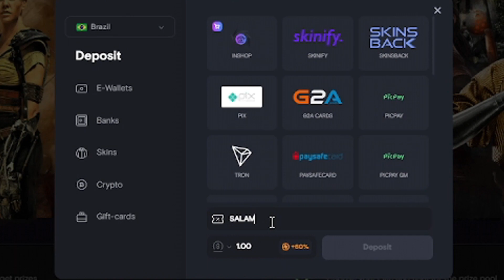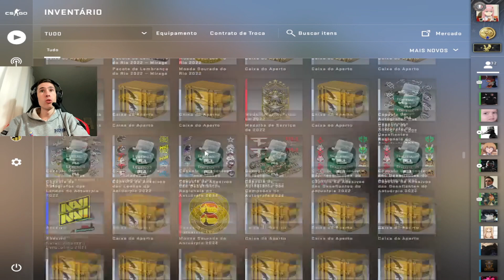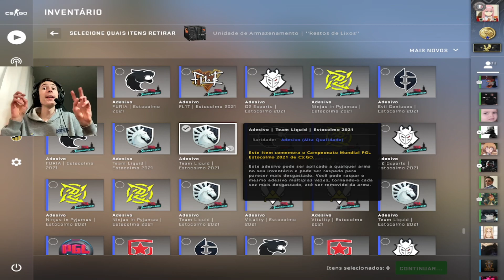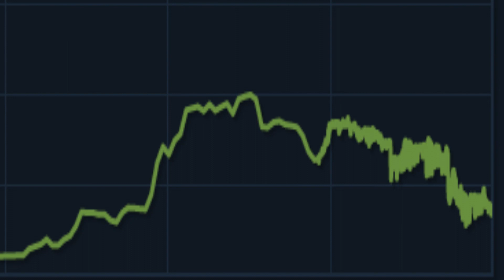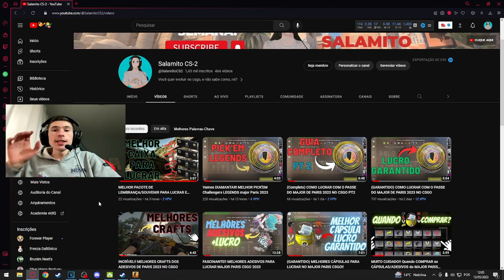CÁPSULA ou ADESIVO? Qual é o MELHOR para LUCRAR MAJOR PARIS 2023 CSGO